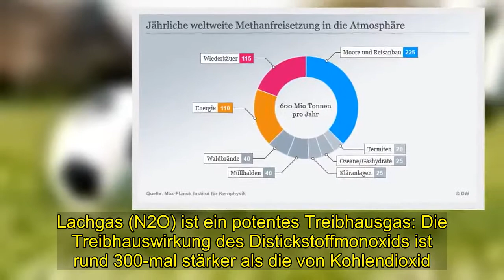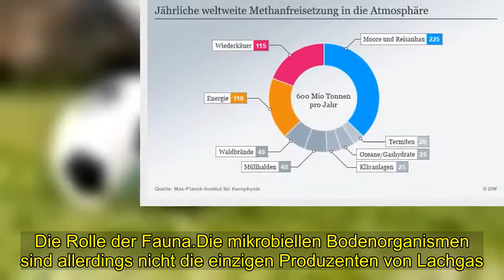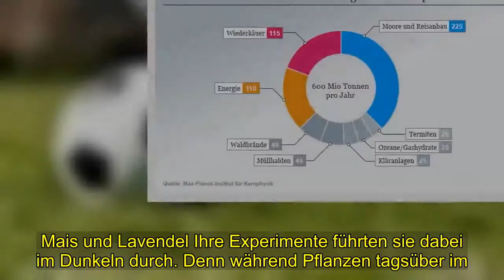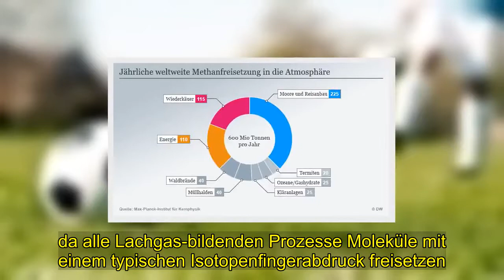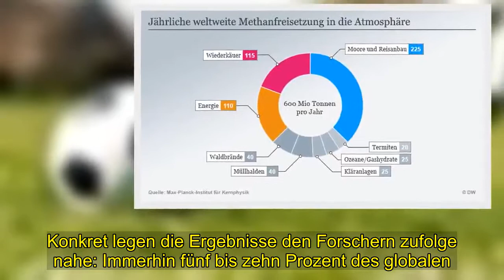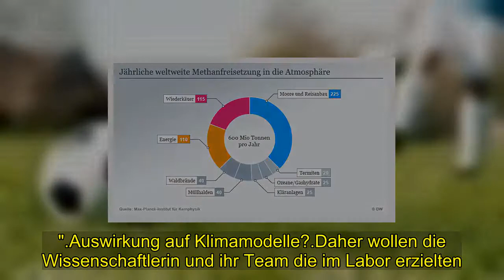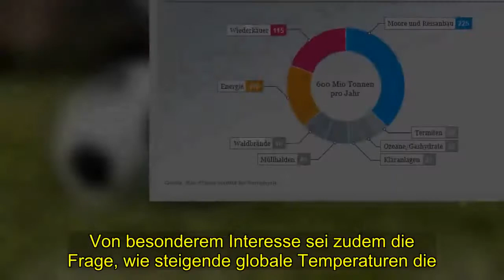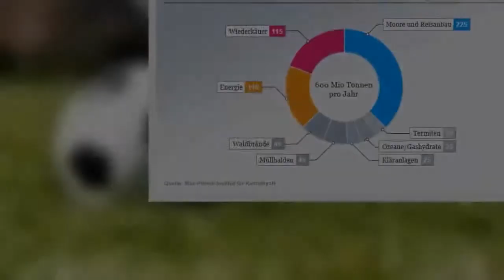Geheimnis | Unterschätzte Lachgas-Quelle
[Tags], Lachgas, Treibhausgas, Klima, Pflanze, Klimawandel, Erderwärmung, Biochemie, Biologie, Unterschätzte Lachgas Quelle
Potentes Treibhausgas: Pflanzen produzieren möglicherweise mehr Lachgas als gedacht.  Wie Experimente nahelegen, setzt die Vegetation das Treibhausgas sogar in klimarelevanten Mengen frei.  Demnach könnten schätzungsweise fünf bis zehn Prozent des weltweiten Lachgasgehalts der Atmosphäre auf Pflanzen zurückzuführen sein.  Lassen sich die Ergebnisse in weiteren Studien bestätigen, könnte dies unter anderem Auswirkungen auf globale Klimamodelle haben. Lachgas (N2O) ist ein potentes Treibhausgas: Die Treibhauswirkung des Distickstoffmonoxids ist rund 300-mal stärker als die von Kohlendioxid.  Es entsteht vor allem, wenn Mikroben im Boden Stickstoffverbindungen abbauen. die zum Beispiel durch landwirtschaftliche Düngemittel oder Verkehrs- und Industrieabgase in die Umwelt gelangen.  Auch überdüngte Flüsse, Moore, auftauende Permafrostböden und nährstoffreiche Waldböden können Lachgas freisetzen. Die Rolle der Fauna.Die mikrobiellen Bodenorganismen sind allerdings nicht die einzigen Produzenten von Lachgas.  Einer weiteren, möglicherweise klimarelevanten Quelle haben sich nun . Katharina Lenhart von der Universität Heidelberg und ihre Kollegen gewidmet: Pflanzen.  Um zu ermitteln, welche Rolle die Vegetation in Sachen Lachgasausstoß spielt. untersuchten die Wissenschaftler 34 unterschiedliche Pflanzenarten unter Laborbedingungen - darunter Tabak.  Mais und Lavendel Ihre Experimente führten sie dabei im Dunkeln durch. Denn während Pflanzen tagsüber im . Zuge der Photosynthese Kohlendioxid aufnehmen, setzen sie nachts CO2 und Lachgas frei.  "Das Verhältnis von N2O und CO2 korreliert, und so konnten wir die bereits gut erforschte Kohlendioxid-Freisetzung der Pflanzen nutzen.  um die Menge des abgegebenen Lachgases zu berechnen", . erklärt Lenhart Zusätzlich führten die Forscher Isotopenanalysen durch. da alle Lachgas-bildenden Prozesse Moleküle mit einem typischen Isotopenfingerabdruck freisetzen .  Klimarelevanter Prozess."Durch Messung der Isotopenzusammensetzung konnten wir eindeutig zeigen.  dass der Großteil des freigesetzten Lachgases nicht durch Bakterien im Boden entsteht und sich von allen bisher bekannten Quellen unterscheidet".  berichtet Lenharts Kollege Frank Keppler Demnach scheinen Pflanzen weitaus mehr zum Lachgasausstoß beizutragen als bislang angenommen.  Konkret legen die Ergebnisse den Forschern zufolge nahe: Immerhin fünf bis zehn Prozent des globalen . Lachgasgehalts der Atmosphäre könnten sich auf diesen natürlichen Prozess zurückführen lassen. Allerdings: "Um die Rolle der Pflanzen am Kreislauf von Lachgas wirklich zu verstehen und genauer zu beziffern, . sind weitere Untersuchungen an repräsentativen Pflanzenarten und vor allem an Bäumen notwendig", betont Lenhart.  "Diese Studie war nur ein erster Schritt, um die Lachgasfreisetzung durch Pflanzen zu quantifizieren und die biochemischen Prozesse zu verstehen. ".Auswirkung auf Klimamodelle?.Daher wollen die Wissenschaftlerin und ihr Team die im Labor erzielten . Ergebnisse in eine